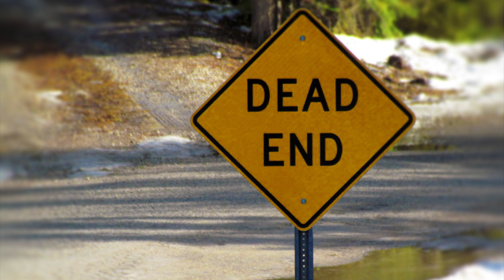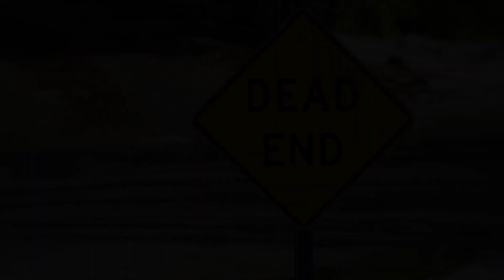3 TRUE SCARY STORIES EPISODE 84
Many thanks to the following:

Stories & Timestamps:
1. 0:00
2. 25:47
3. 30:56
     Outro. 34:58